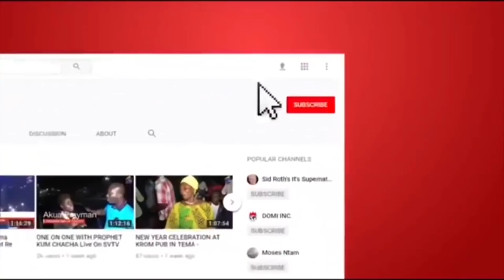The Family Burnt The Will Because It Was In My Name - Woman Cries For Help